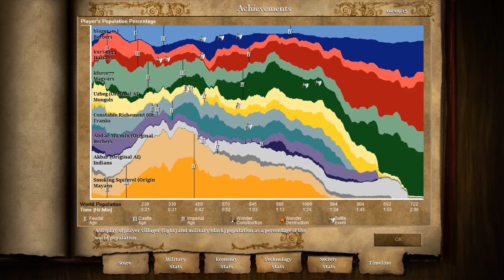Flaming HDMI Cable - Age of Empires II HD: The Forgotten - Time Lapse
Kae, Caleb, and Michael take on some AI in the is bloody tale for the ages